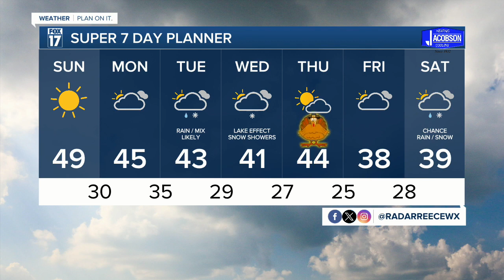Saturday Forecast Update Nov. 18, 2023